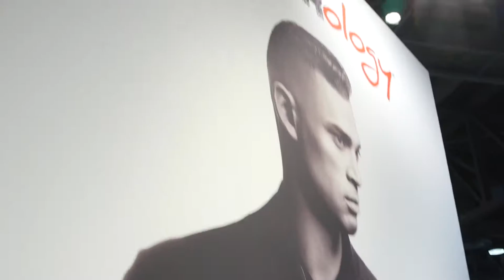BaBylissPRO ISSE Long Beach Show 2017